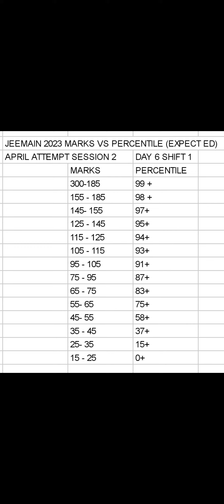JEE-MAIN 2023 SESSION 2 APRIL 13 SHIFT 1 MARKS VS PERCENTILE 🧐 LOW MARKS GOOD %ILE